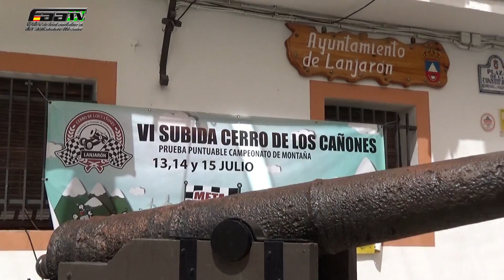VI SUBIDA AL CERRO DE LOS CAÑONES LANJARÓN 2018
VI Subida al Cerro de los Cañones - Lanjarón . Granada 2018 - Campeonato de Andalucía de Montaña - Faatv